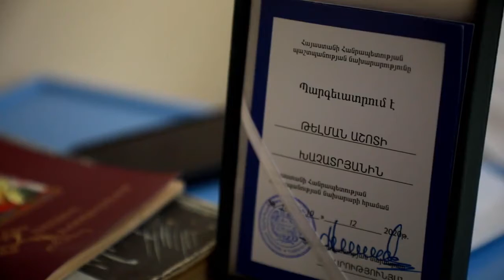Պաշտպանության նախարարն այցելել է զինվորական հոսպիտալ և պարգևատրել հերոսաբար կռված զինվորներին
Դեկտեմբերի 11-ին ՀՀ պաշտպանության նախարար Վաղարշակ Հարությունյանն այցելել է ՀՀ ՊՆ կենտրոնական կլինիկական զինվորական հոսպիտալ:

Հոսպիտալի բուժանձնակազմը նախարարին ներկայացրել է ռազմական գործողությունների ընթացքում վիրավորում ստացած զինծառայողներին և պահեստազորայիններին ցուցաբերվող բուժօգնության հետ կապված աշխատանքները: Պաշտպանական գերատեսչության ղեկավարը շնորհակալություն է հայտնել հոսպիտալի բժշկական անձնակազմին՝ իրենց առաքելությունը պատվով իրականացնելու համար։

Վաղարշակ Հարությունյանը շրջել է հոսպիտալի բաժանմունքներում, զրուցել զինծառայողների հետ և շուտափույթ ապաքինում մաղթել։ Պաշտպանության նախարարը գերատեսչական պարգևներով է պարգևատրել պատերազմում հերոսաբար կռված տղաներին:

Պաշտպանական գերատեսչության ղեկավարը ԶՈՒ ռազմաբժշկական վարչության և ՊՆ կենտրոնական կլինիկական զինվորական հոսպիտալի պետերի հետ քննարկել է պատերազմի օրերին ռազմաբժշկական ծառայության գործողությունները և հանձնարարականներ տվել հետագա աշխատանքների կազմակերպման ուղղությամբ: